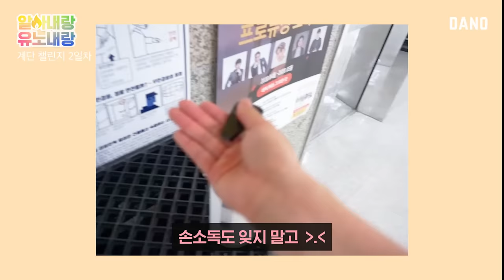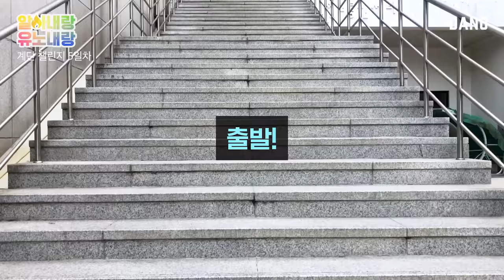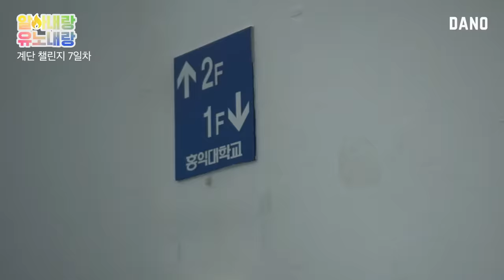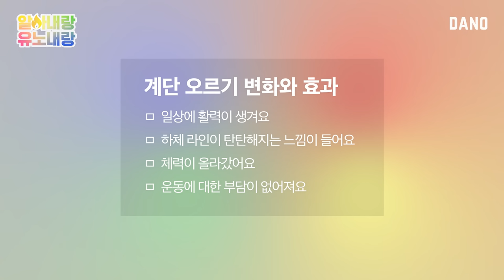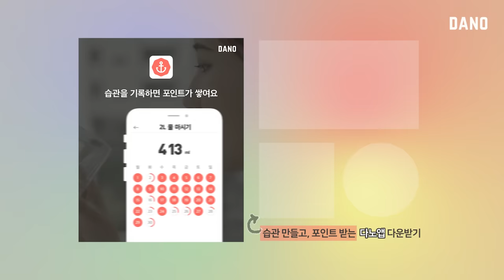O원으로 가능한 완벽한 운동?🏃‍♂ 일주일 계단 오르기 챌린지 [Eng/🔥NEW 코너 알아내랑🔥]ㅣ다노티비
오늘은 드디어 유노내랑의 열정 가득 담긴 첫 번째 영상🔥
바로 일주일 동안 계단 오르기 챌린지입니다!

계단 오르기는 0원으로 즐기는 유무산소 복합 운동이기 때문에
방법만 잘 익히면 누구나 쉽게 즐길 수 있는 다이어트 운동이에요!

그래서! 유노 내랑님이 베니 코치님에게
정확한 계단 오르기 방법부터 주의 사항까지 배워왔다고 해요.
계단 오르기에 관심 있었던 분들은 꼭 확인해 보세요🤭

그리고!💁‍♀
유노 내랑님이 계단 오르기로 힙업까지 가능할지 실험해봤다고 해요!
그럼 챌린지 결과를 보러 함께 가볼까요?

▷goo.gl/nCCD5d